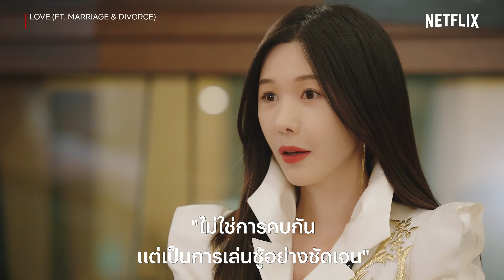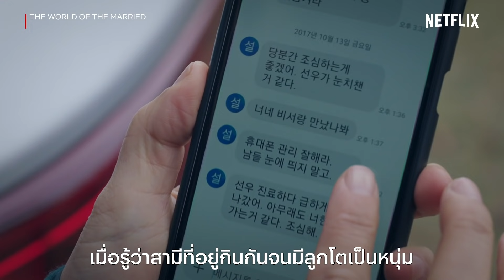10 หนัง-ซีรีส์ของคนมีชู้ ทีมเมียหลวงเตรียมชูป้ายไฟ! | โพย Netflix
ว่ากันด้วยเรื่องความสัมพันธ์บนพื้นฐานของความรัก เรียกว่าเป็นสิ่งที่ถูกนำมาถ่ายทอดในหนังและซีรีส์แบบให้เราได้เห็นความเป็นไปในโลกความจริงกันอยู่บ่อยครั้ง โดยเฉพาะความสัมพันธ์ในลักษณะซับซ้อนซ่อนรัก ที่โดยทั่วไปเค้าใช้คำเรียกว่า "ความสัมพันธ์แบบชู้สาว" ที่มีคนเข้ามาเกี่ยวข้องในความรักมากกว่า 2 คน บางทีมี 3 บางทีมี 4 หรือบางทีก็มีมากกว่านั้น!

ซึ่งเมื่อรักกันดีๆ ไม่ได้ ต้องมีใหม่ให้ชีวิตมันหวือหวา คนที่มาก่อน ก็เลยต้องหาทางเอาคืนในแบบที่จะทำให้คนที่คิดจะมีกิ๊ก จำไปจนตาย ฟังแล้วก็น่าจะซี้ดปากกันไม่น้อย โพย Netflix เลยขอจับวิธีเอาคืนในหนังหรือซีรีส์แต่ละเรื่อง มาให้เห็นภาพกันชัดๆ ซะหน่อย ว่าเวลาที่คนรู้ใจกลายเป็นอื่น บรรดาเมียหลวงยืนหนึ่ง เค้ามีเทคนิคเอาคืนกันยังไง กับ 10 หนัง-ซีรีส์คนมีชู้ เล่นกับใครไม่เล่นมาเล่นกับคนมีเจ้าของ ไปส่องกันว่า มีเรื่องไหนที่เล่นใหญ่ความแซ่บจนถึงอกถึงใจ ทีมเมียหลวง กันบ้าง

 ติดตาม 'โพย Netflix' ตอนใหม่และตอนอื่นๆ ได้ที่นี่ YouTube ช่อง Netflix Thailand